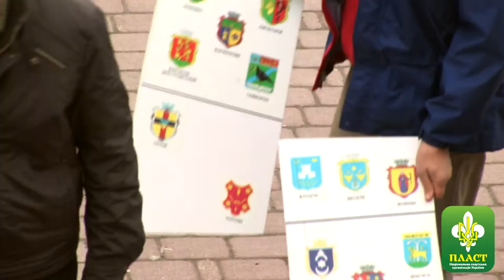Кам'янець-Подільська станиця ''ПЛАСТ'' - ДоміНАЦІЯ (12.04.2013)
Кам'янець-Подільська станиця ''ПЛАСТ''

м. Кам'янець-Подільський
energ1x Production
2013